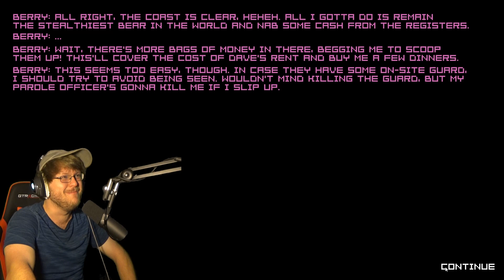TIME TO RAGE WHERE IT ALL BEGAN || Shopping Nightmare 2 (Part 2) [Dave Microwaves Games]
Today we're diving back into SHOPPING NIGHTMARE 2 and taking on the shopping center level...WHERE IT ALL BEGAN...